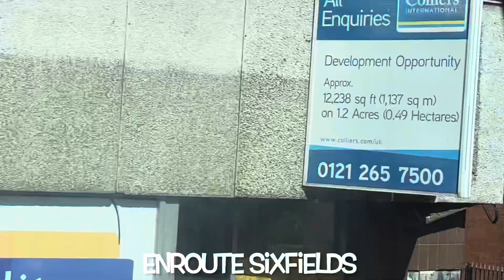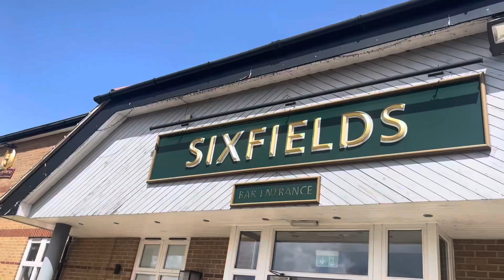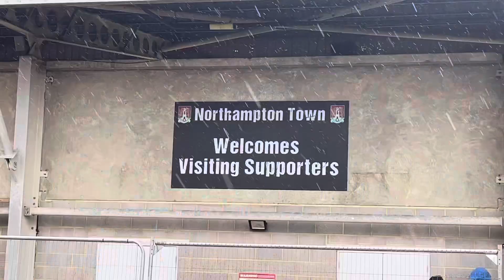The Foxes Pick Up Pre Season Win Over The Cobblers|Northampton Town 0-1 Leicester City|Matchday Vlog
Welcome To The MatchDay Vlog As Leicester City Travelled To Sixfields To Take On Newly Promoted League One Side Northampton Town In Pre Season.

The Foxes Started Pre Season Off With A 0-1 Away Win Against Northampton As Kiernan Dewsbury-Hall Scored For The Foxes In A Good Performance With Some Real Good Attacking Football And Team Performance As Enzo Maresca Prepares Ahead Of The 23/24 Championship Season With More Friendlies Agaisnt Leuven,Tottenham & Liverpool.

New Signings Conor Coady, Harry Winks & Callum Doyle Also Featured In The Game At Sixfields.